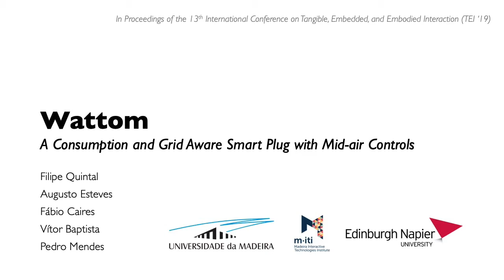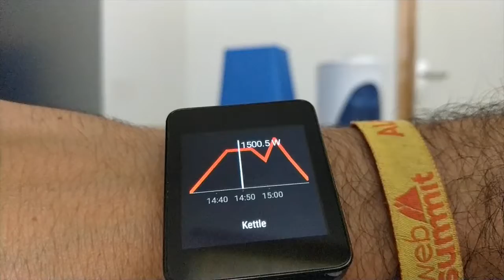Wattom: A Consumption and Grid Aware Smart Plug with Mid-Air Controls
This paper presents Wattom, a highly interactive ambient eco-feedback smart plug that aims to support a more sustainable use of electricity by being tightly coupled to users' energy-related activities. We describe three use cases of the system: using Wattom to power connected appliances and understand the environmental impact of their use in real time; scheduling these power events; and presenting users with personal consumption data desegregated by device. We conclude with a user study in which the effectiveness of the plug's novel interactive capabilities is assessed (mid-air, hand-based motion matching). The study explores the effectiveness of Wattom and motion matching input in a realistic setup, where the user is not always directly ahead of the interface, and not always willing to point straight at the device (e.g., when the plug is at an uncomfortable angle). Despite not using a graphical display, our results demonstrate that our motion matching implementation was effective in line with previous work, and that participants' pointing angle did not significantly affect their performance. On the other hand, participants were more effective while pointing straight at Wattom, but reported not finding this significantly more strenous then when pointing to a comfortable position of their choice.